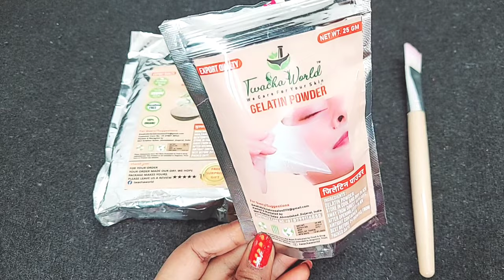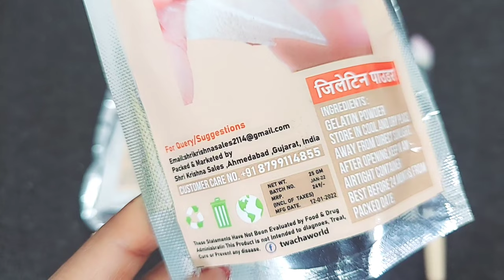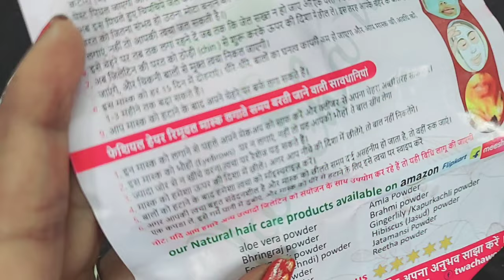Gelatin Peel off Mask for Facial Hair removal |जिलेटिन पाउडर क्या है, कैसे Use करें/ फायदे और नुकसान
Gelatin Peel off Mask for Facial Hair Removal | Does It Work?? | Beauty Getaways

Buy link👇
Twacha world Gelatin Powder for Face Mask/Hair removal (Skin Care) 25 GM With Brush on Flipkart

My Winter Night Skin Care | सर्दियों भर रात को लगाएं *बेसन क्रीम* महंगे से महंगा क्रीम भी भूल जाएंगे

Your Quires :-

घर पर Face Peel off Mask कैसे बनाएं,
जिलेटिन पाउडर क्या है इसे कैसे Use करें,
Gelatin Powder Benefits,
how to use gelatin powder,
gelatin powder for skin,
gelatin powder uses,
gelatin powder for face,
how to make gelatin powder,
skin care routine,
homemade face peel off mask,
diy face peel off mask,
चेहरे के अनचाहे बाल हमेशा के लिए खत्म कैसे करें,
golden glow peel off mask,
How to make gelatin at home,
homemade gelatin powder,
gelatin powder kaise banaye,
gelatin powder banane ka tarika,
Archana Jha